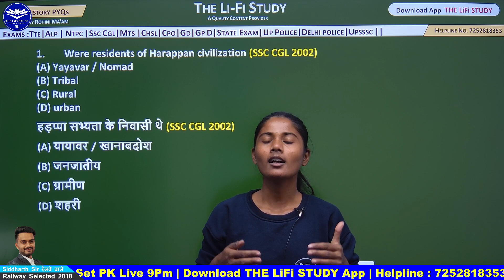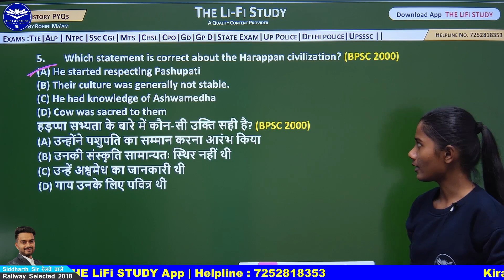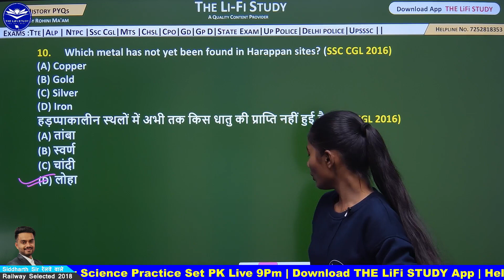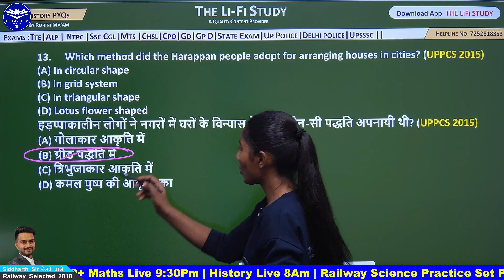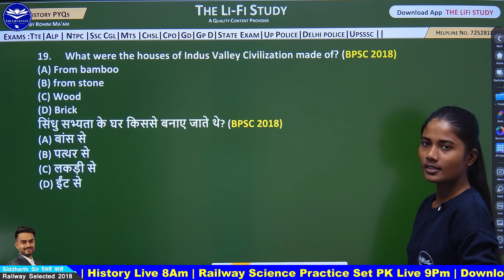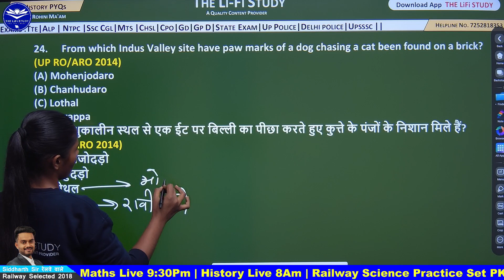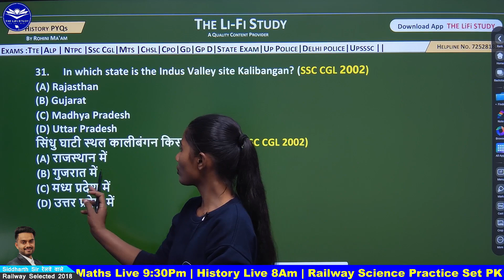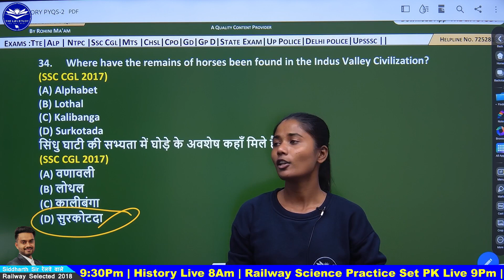EP74 || सिन्धु सभ्यता || Indus Valley Civilization || History For Railway, SSC & State Exam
🎯MATHS SPECIAL BATCH🎯FOR SSC (PRE + MAINS) & RAILWAY (ARITHMETIC + ADVANCE )

🔰Full Conceptual Batch, यह Batch आपकी लाइफ का सबसे Best Maths Batch होगा,मेरे अनुभव के 6 Years आपको इसमे मिलेंगे, Classes THE LiFi STUDY Application पर होंगी ✅

💥Batch Join करने के लिए Play Store से THE LiFi STUDY App Download करे👇

यदि आप एक YouTube वीडियो के लिए इंडस घाटी सभ्यता के विषय में विवरण तैयार कर रहे हैं, तो आप इस विषय पर वीडियो शीर्षक को "इंडस घाटी सभ्यता: भारतीय पुरातत्व में अद्भुत खोज" या "भारतीय इतिहास के महत्वपूर्ण पहलुओं में इंडस घाटी सभ्यता" जैसे शीर्षक दे सकते हैं। वीडियो में आप इंडस घाटी सभ्यता के इतिहास, संस्कृति, समाज, और इसकी महत्वपूर्ण विशेषताओं को समझाने के साथ-साथ उसके आधुनिक विश्लेषण पर भी बल दे सकते हैं। इसके अलावा, आप उस समय की वास्तुकला, खानपान, और व्यापारिक गतिविधियों पर भी विचार कर सकते हैं।

🔰OTHER FREE BATCHES

✅Founder & Ceo- Mr Sid sir(Railway selected 2018)
✅Manager - Mr Gurmeet Sir